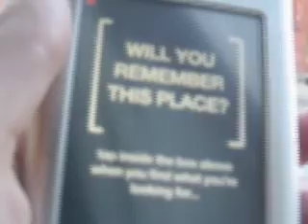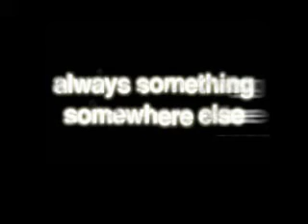mScape (generative locative media)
Some user feedback on 'always something somewhere else', a generative locative media experience built using the new Hewlett Packard mScape software.